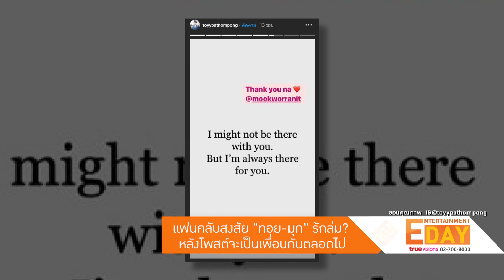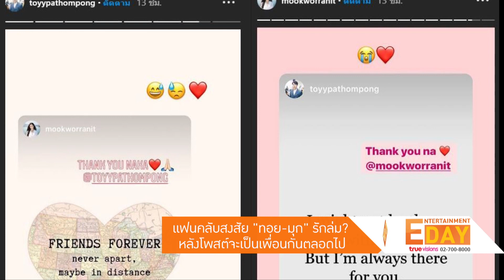แฟนคลับสงสัย “ทอย-มุก” รักล่ม? หลังโพสต์จะเป็นเพื่อนกันตลอดไป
Entertainment Day_240863

ได้กลิ่นรักล่มหรือเปล่าไม่รู้ เมื่ออยู่ๆคู่รักวัยรุ่นอย่าง ทอย ปฐมพงศ์ และแฟนสาว มุก วรนิษฐ์ ที่คบหากันมาได้ประมาณ 1 ปี ได้พร้อมใจกันโพสต์ข้อความคำคมเป็นภาษาอังกฤษ บอกถึงว่าจะเป็นเพื่อนกันตลอดไปแม้ไม่ได้อยู่ข้างกัน โดย ทอย ได้โพสต์ข้อความว่า "I might not be there with you. But I'm always there for you  แปลได้ประมาณว่า ฉันอาจจะไม่ได้อยู่ตรงนั้นข้างๆ คุณ แต่ฉันจะอยู่ตรงนี้เพื่อคุณตลอดไป"

ด้าน มุก ก็โพสต์ข้อความว่า FRIENDS FOREVER never apart maybe in distance but never in heart. ซึ่งแปลได้ประมาณว่า เพื่อนกันตลอดไป จะไม่มีวันแยกจากกัน ถึงระยะทางจะทำให้เราต้องไกลกันแต่ไม่ใช่กับระยะของหัวใจ

นอกจากนี้ทั้งคู่ยังแชร์โพสต์ของกันและกันด้วย ทำเอาแฟนๆที่ได้เห็นก็คิดไปต่างๆ นานานว่า ความสัมพันธ์ของทั้งคู่กำลังมีปัญหากันหรือเปล่า หรือจะขอลดสถานะจากแฟนมาเป็นเพื่อนแล้ว แต่แฟนคลับบางส่วนก็มองว่าทั้งคู่อาจจะแค่โพสต์คำคมเฉยๆ